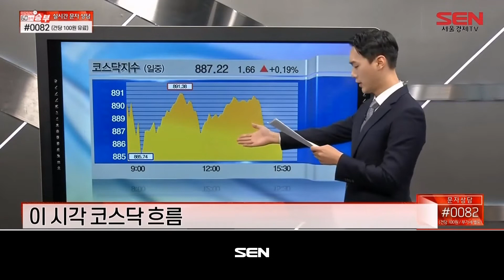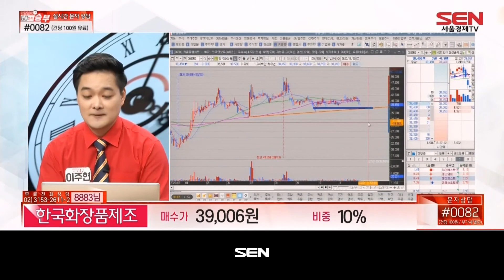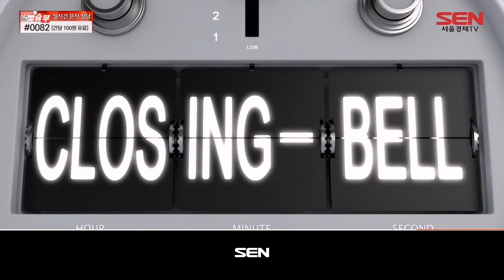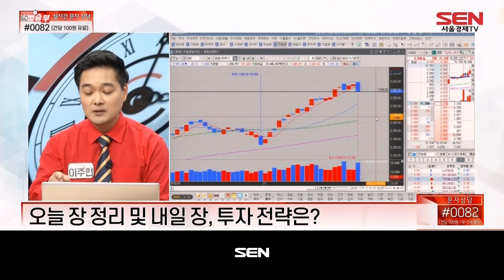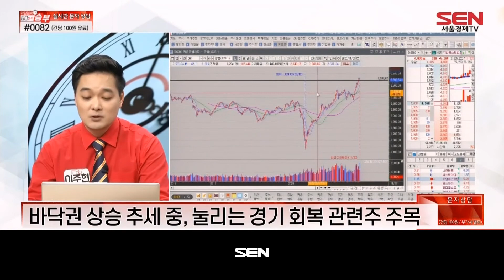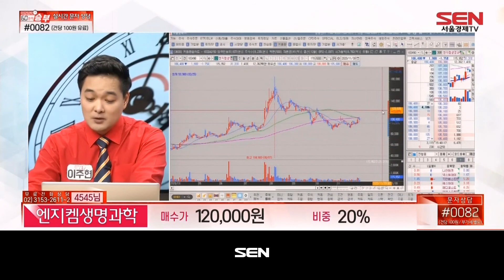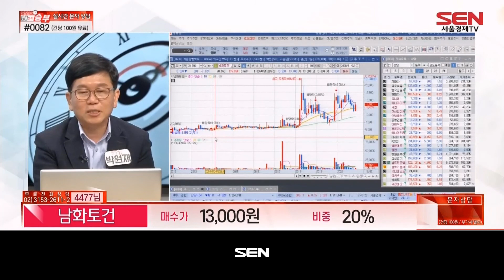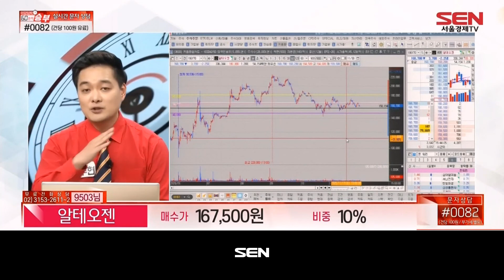마감임박! 60분의 승부_265회_20201130